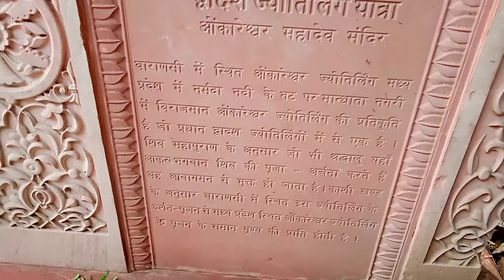महादेव की शरण में मुसलमान ! omkareshwar mahadev mandir varanasi ! varanasi tourist places